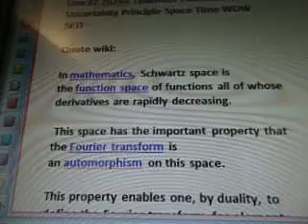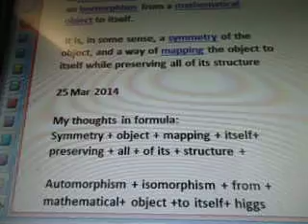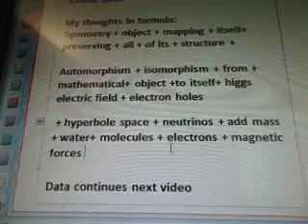Line 22 7b286 Schwartz Space Fourier Symmetry Structures Wormholes Formula WOW SETI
7b97z 286 of 100 videos there are more videos after this one #170 wont upload., #206 wont upload
 i'll post all then update the #.
11/111/1/1/14=0.0071
Google 0.0071

Schwartz space, function space, fourier transform,  automorphism, elements, tempered distributions, alexander grothendieck, laurent schwartz,  isomorphism, mathematical object, symmetry, object, mapping, preserving , structure, traversable wormhole, keyword research, formula,  line 22 wow seti data
To be filmed 25 mar 2014
Line 22 7b285 Klein Fock Gordon Schrodinger Equation Quantum Pseudoscalar Field WOW SETI

25 feb 2014

from

Line 22 7b246  Quantum Fluctuations Uncertainty Principle Space Time WOW SETI

Quote wiki:

In mathematics, Schwartz space is the function space of functions all of whose derivatives are rapidly decreasing.

 This space has the important property that the Fourier transform is an automorphism on this space.

This property enables one, by duality, to define the Fourier transform for elements in the dual space of S, that is, for tempered distributions

Quote wiki

In mathematics, an automorphism is an isomorphism from a mathematical object to itself.

 It is, in some sense, a symmetry of the object, and a way of mapping the object to itself while preserving all of its structure

25 Mar 2014

My thoughts in formula:
Symmetry + object + mapping + itself+ preserving + all + of its + structure +

Automorphism + isomorphism + from + mathematical+ object +to itself+ higgs electric field + electron holes

 + hyperbole space + neutrinos + add mass + water+ molecules + electrons + magnetic forces + traversable wormhole

Data continues next video